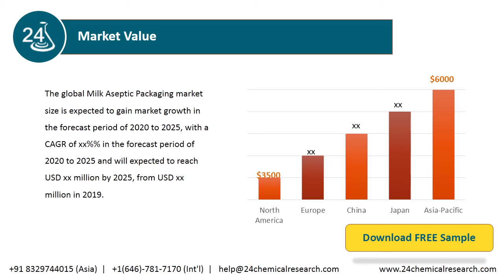Milk Aseptic Packaging Market 2020 by Manufacturers, Type and Application, Forecast to 2025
The global Milk Aseptic Packaging market size is expected to gain market growth in the forecast period of 2020 to 2025, with a CAGR of xx%% in the forecast period of 2020 to 2025 and will expected to reach USD xx million by 2025, from USD xx million in 2019.